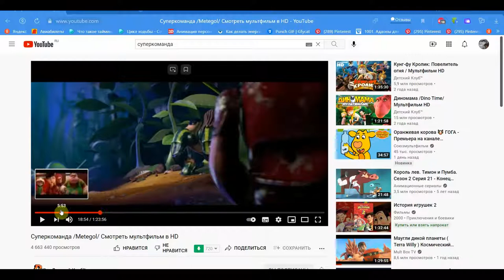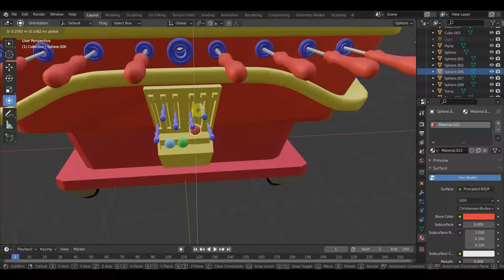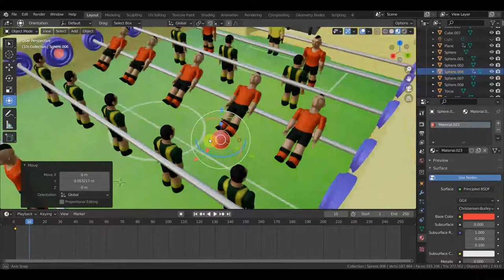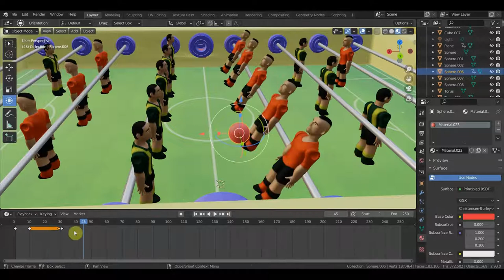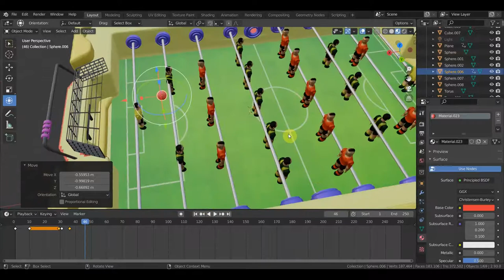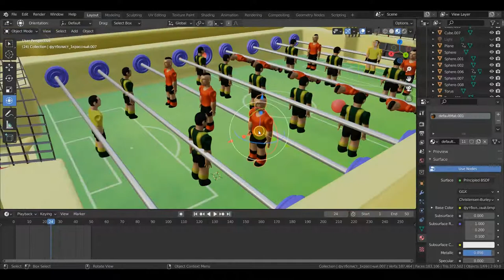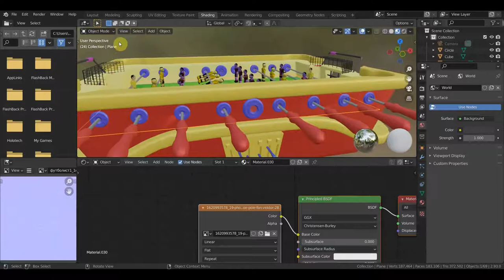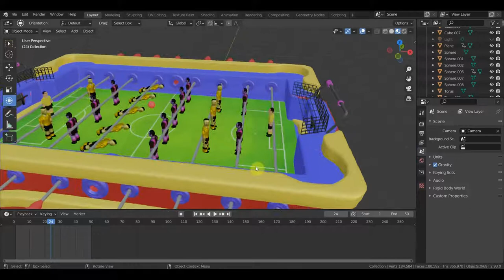Blender 2.93 Настольный футбол для проб анимации